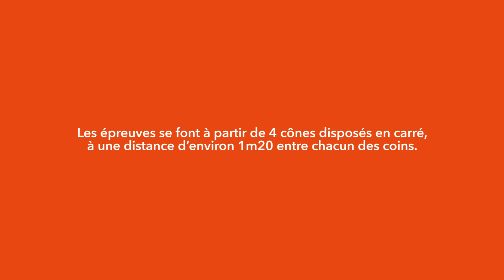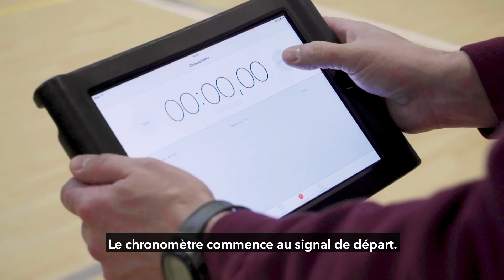L’épreuve de Slalom – Niveau 2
Dans le cadre du projet « En route vers le Défi sportif AlterGo 2021 », découvrez l’épreuve de Slalom niveau 2.